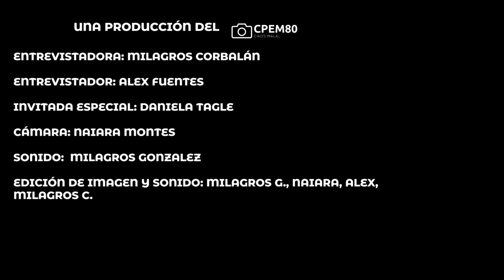CPEM80 (2023) "Prevención del suicidio" (5toB)